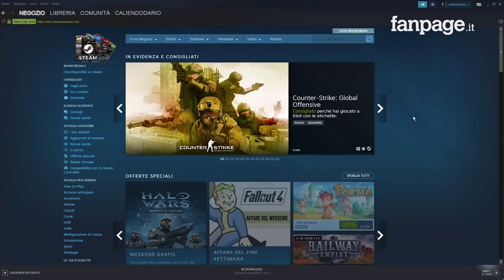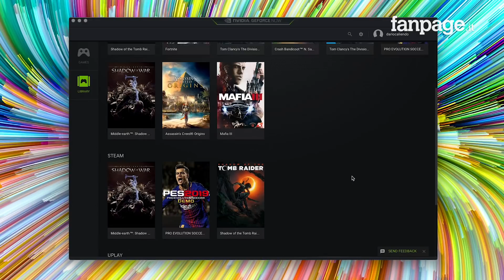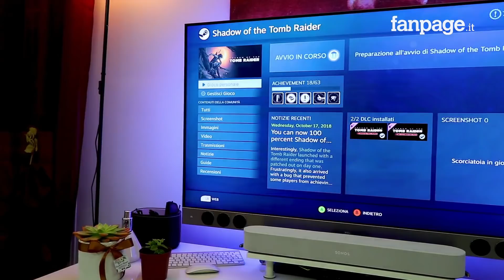Recensione GeForce Now su Mac e PC: giocare con grafica al massimo senza gaming PC e anche sul Mac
Grazie allo streaming, il servizio di Nvidia permette di far girare i giochi AAA in altissima qualità grafica anche su computer economici, poco potenti e rende possibile addirittura l'avvio dei giochi Windows sui Mac. Si chiama GeForce Now, per ora è ancora in beta, è da molti considerato il "Netflix dei videogiochi", ma attualmente ha una sola (grossa) limitazione: per utilizzarlo al meglio, è necessaria una connessione in banda ultralarga.

*Le selezioni di prodotti o servizi all'interno del video sono affidabili e indipendenti. In alcune occasioni, viene percepita una commissione sugli acquisti effettuati tramite i link presenti nel testo, senza alcuna variazione del prezzo finale.